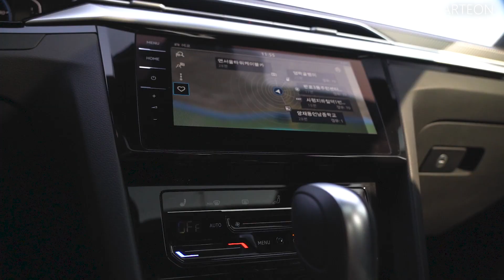멋지고 효율적인 세단, 개성 넘치는 디젤 파워 가동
폭스바겐 아테온은 이 시대 최대의 단점이자 장점인 TDI 엔진을 얹고 있습니다. 가솔린 모델이 언젠가는 나오겠지만, 지금으로서는 앞으로 10년 이상은 디젤이 사라지진 않을 겁니다. 전기차 대중화 속도가 생각보다는 느려서죠. 충전 시간 등의 기술적 한계가 발목을 잡습니다. 그 동안은 충분히 디젤이 시장의 한 조각을 들고 갈 것입니다. 아테온은 디젤차여서 더 괜찮은 모습을 보이기도 합니다.